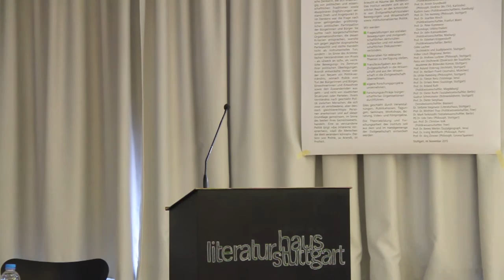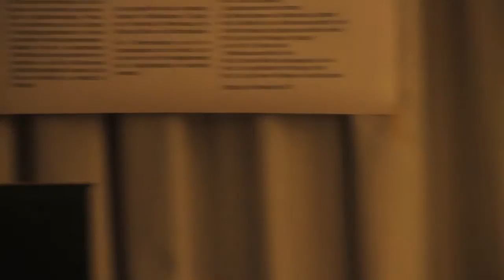Winfried Thaa: Warum Arendt und nicht Marx?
"Neue Bürgerbewegungen – Neue Politik?"
20./21. November 2015, Stuttgart
Die Tagung  ist die Auftaktveranstaltung des Hannah-Arendt-Instituts für politische Gegenwartsfragen.